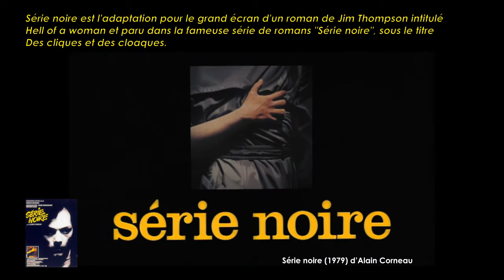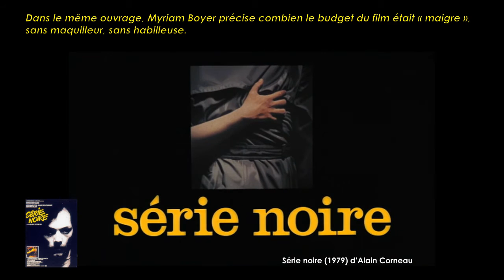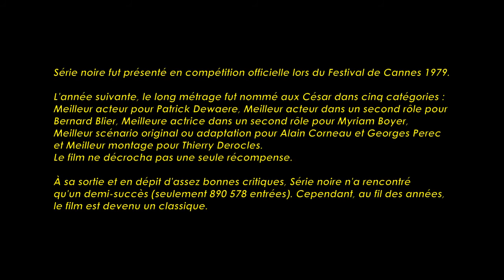Série noire d’Alain Corneau (1979) Cinemannonce 82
Redécouvrez la bande-annonce du film Série noire ponctuée des secrets de tournage et d'anecdotes sur celui-ci.

Série noire est un film français réalisé par Alain Corneau et sorti en salles le 25 avril 1979.
Franck, représentant de commerce, traîne son existence minable dans la triste banlieue parisienne. Ce porte-à-porte laborieux fait bientôt la rencontre de Mona, une adolescente de 17 ans. Ils se découvrent alors un même but : fuir leur morne condition, quitte à employer les moyens les plus... expéditifs !...

Fiche technique
Réalisation : Alain Corneau, assisté de Serge Frydman
Scénario : Alain Corneau et Georges Perec, d'après le roman de Jim Thompson A Hell of a Woman
Dialogues : Georges Perec
Photographie : Pierre-William Glenn
Son : Michel Desrois
Montage : Thierry Derocles
Production : Prospectacle, Gaumont
Genre : Drame, Thriller
Durée : 111 minutes
Date de sortie : 25 avril 1979 (France)
Film interdit aux moins de 13 ans lors de sa sortie en salles en France

Distribution
Patrick Dewaere (Frank Poupart), Myriam Boyer (Jeanne Poupart), Marie Trintignant (Mona), Bernard Blier (Staplin), Jeanne Herviale (la tante), Andreas Katsulas (Andreas Tikidès), Charlie Farnel (Marcel, l'inspecteur), Samuel Mek (le boxeur), Jack Jourdan (l'entraîneur), Fernand Coquet (le Hell's Angel)